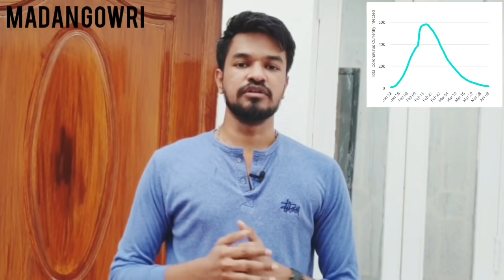China's Big Plan | Tamil | Madan Gowri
A nightclub in Shanghai, life almost feels normal again. Bartenders mix cocktails for patrons leaning against the bar. Groups sit close together without face masks on, talking and sipping their drinks. A young woman pulls down her mask and speaks into her phone as she livestreams to her followers. A DJ plays disco under a neon sign saying “Dance me to the end of love” while a few venture out to the dance floor.

“Right now we need music,” said Kaijie Huang, 27, who manages the club, which reopened its doors last Thursday after more than a month of staying shuttered as Shanghai joined cities across China in various levels of lockdown. “A lot of people seem very lonely because they all had to stay at home,” she said.
For many in China, life is slowly returning to normal, giving other countries a glimpse of what might await them once the worst has passed.

“Now I feel like things are gradually recovering. Now a lot of transportation has opened up,” she said, sitting in a park with her luggage. Jia said she noticed long lines at the train station when she departed from the southern province of Yunnan, and several people in each train car. “Many people have gone out. It’s much better than before,” she said.

At the other end in business, And now, with crude oil prices through the floor, the Chinese economy has emerged from its slumber to buy it all up. “China is moving forward with plans to buy up oil for its emergency reserves after an epic price crash,” Bloomberg reported this week. “The world’s biggest importer is taking advantage of a 60 percent plunge this year to snatch up cheaper barrels for its stockpiles, a source of considerable speculation in the oil market because of the government’s reluctance to release information about their formation, size or use.”